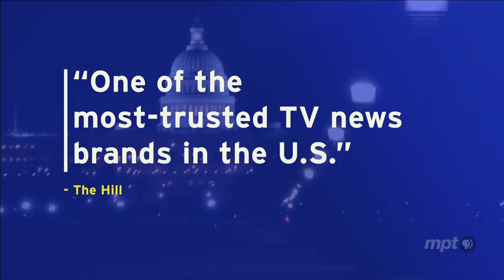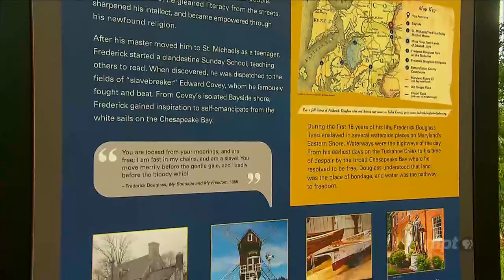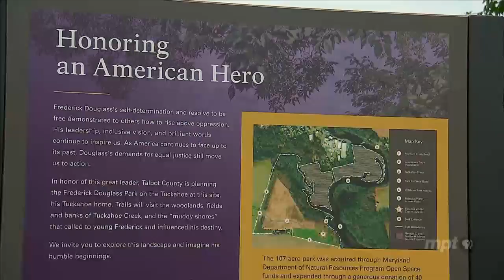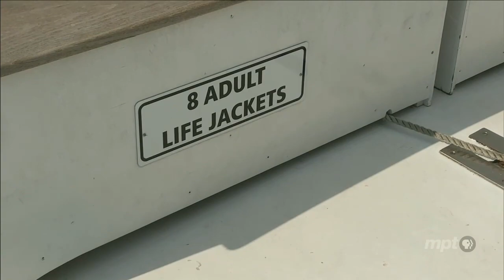State Circle: September 18, 2020